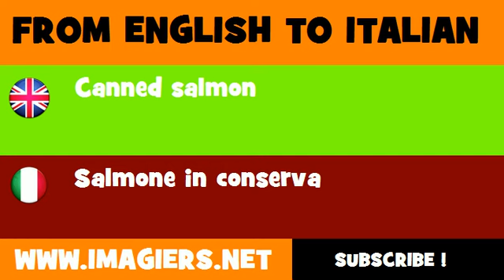FROM ENGLISH TO ITALIAN = Canned salmon